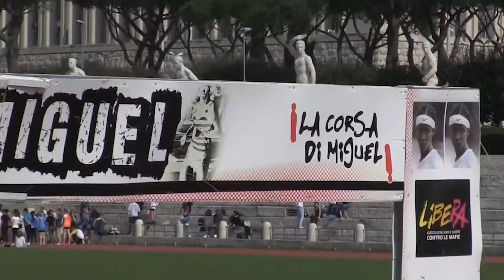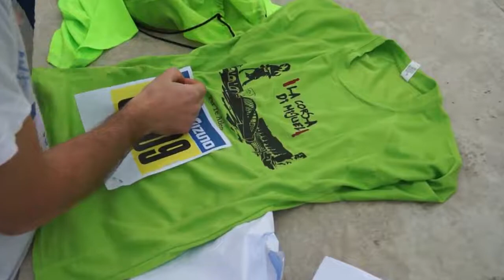Vivicittà Uisp e Corsa di Miguel lanciano la prima edizione di Vivimiguel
Vivimiguel, la prima edizione